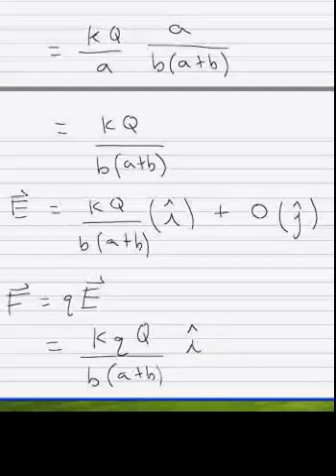em_03b.mp4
To see a complete list of problems with video solutions like this one, follow this link: